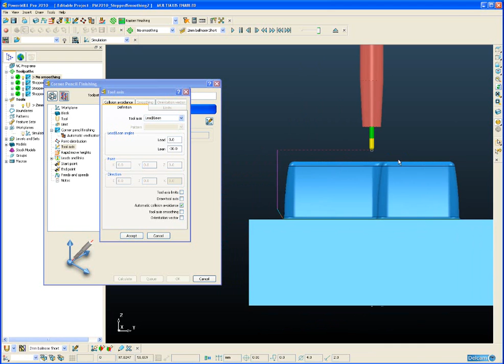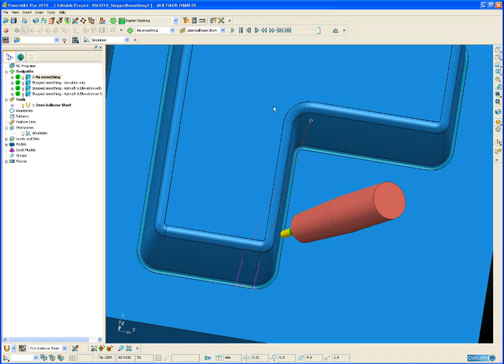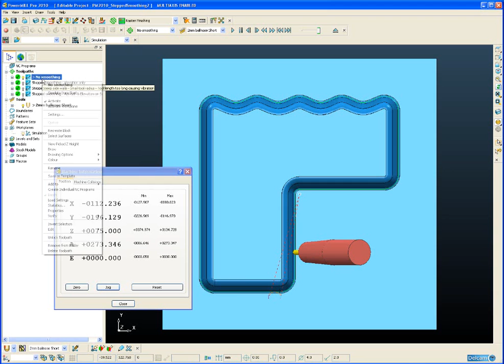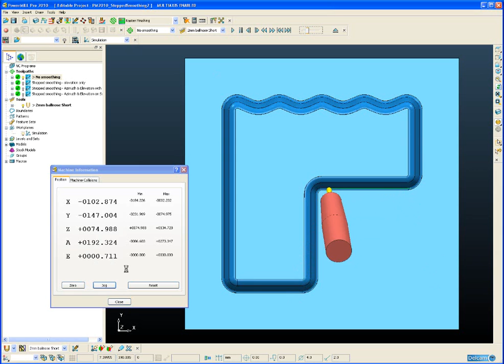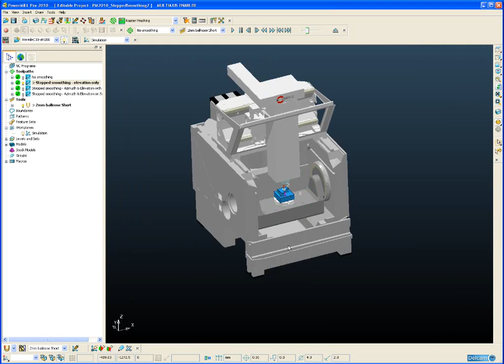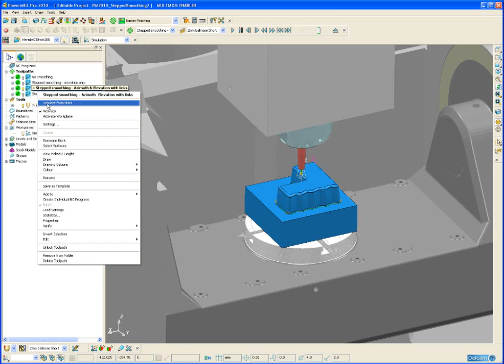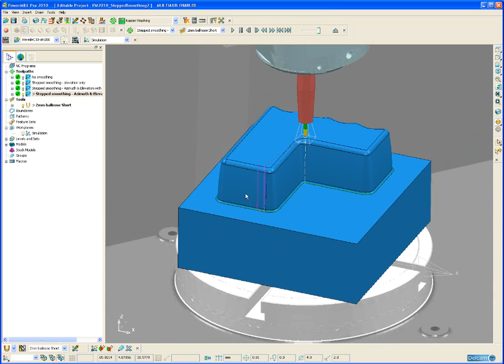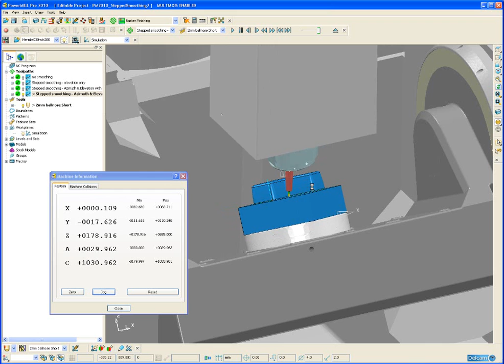Tool Axis Stabalisation 2 - PowerMILL 2010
PowerMILL now has the ability to smooth the Azimuth and Elevation axis independently of each other using one of several smoothing options. One such option is the new stepped stabilisation smoothing. This type of smoothing will stabilise the rotary axis movement by maintaining a fixed tool axis as much as possible within an angular range. The toolpath will appear as series of 3plus2 axis segments with 5 axis transitions between them. The transitions can either be completed on surface or with a lift.